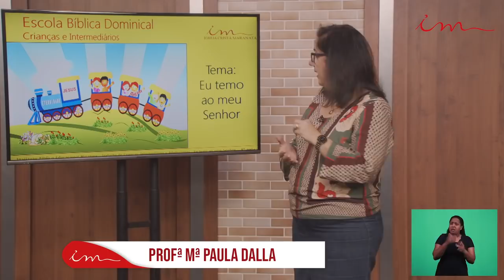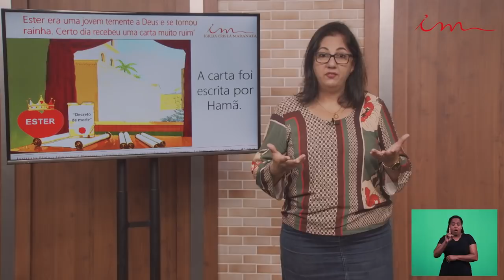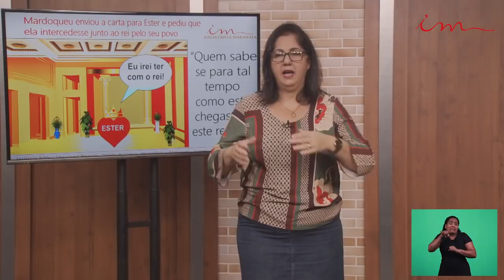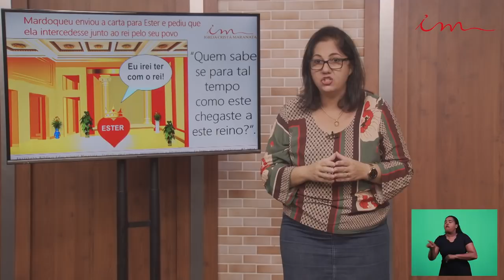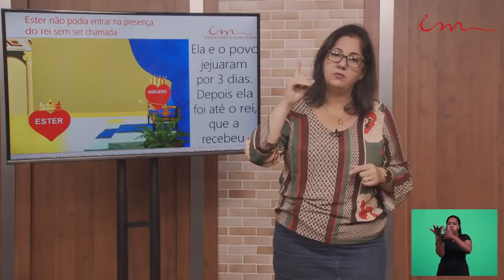Igreja Cristã Maranata - Crianças de 3 a 7 anos - AULA - Eu Temo ao meu Senhor - ESTER.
Ensino de crianças, intermediários e adolescentes da Igreja Cristã Maranata, transmitido no dia 24 de Março de 2020.